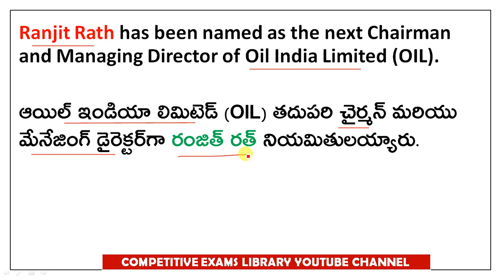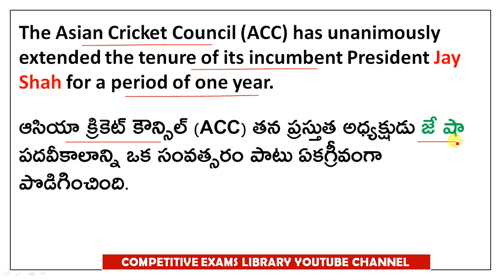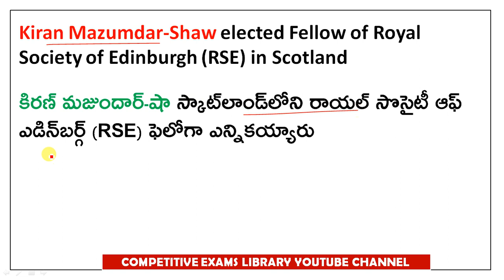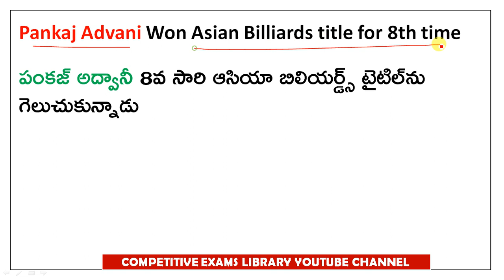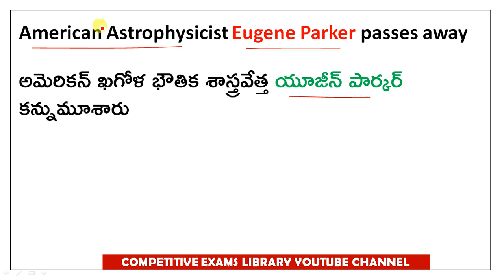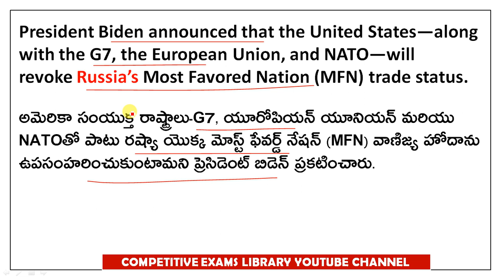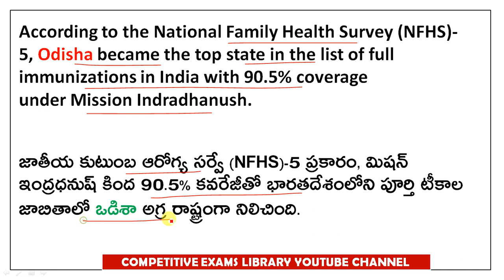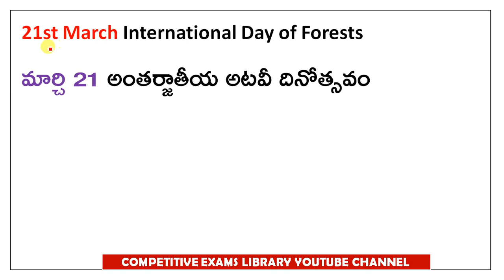MARCH Month 2022 Imp Current Affairs Part 3 In Telugu useful for all competitive exams | RRB